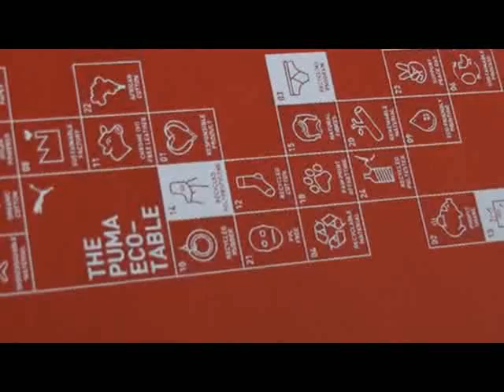Non woven fabric silk screen printing machine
Silk screen printing machine for non-woven fabric material.
Contact person: Han , Skype: han.han558
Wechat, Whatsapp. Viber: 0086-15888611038